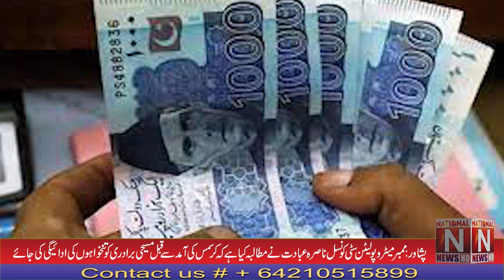Demand for payment of salaries to the Christian community in coming Christmas: Nasira Ibadat